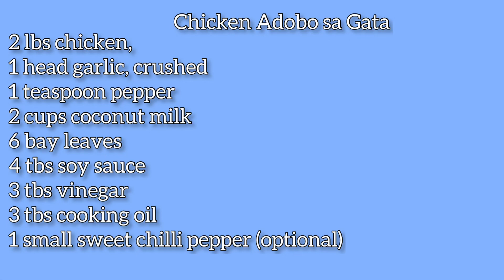Creamy Chicken Adobo sa Gata